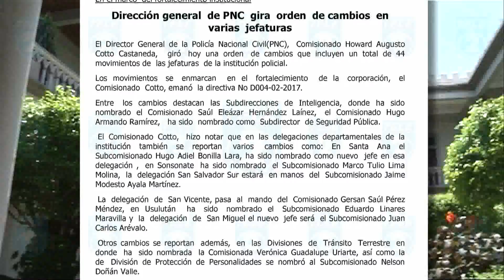TL2 CAMBIOS EN PNC R OFF